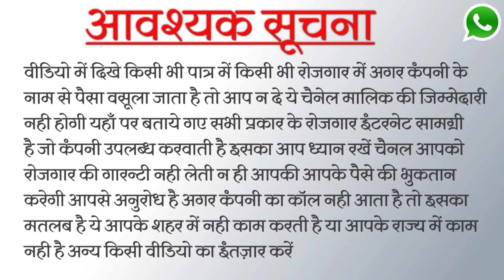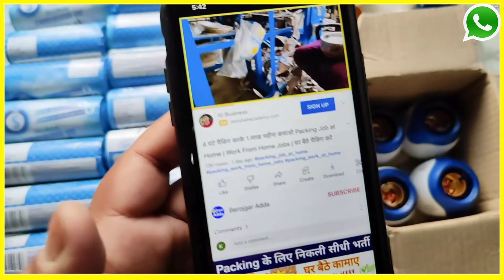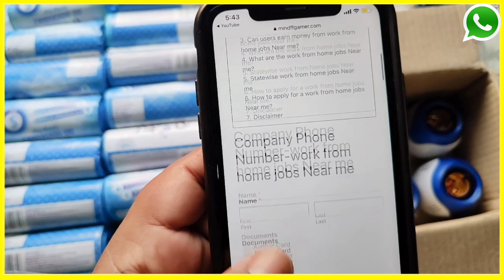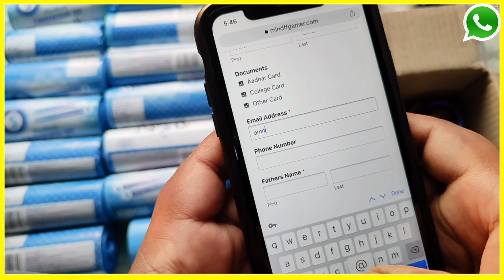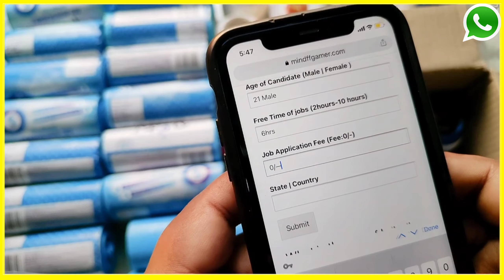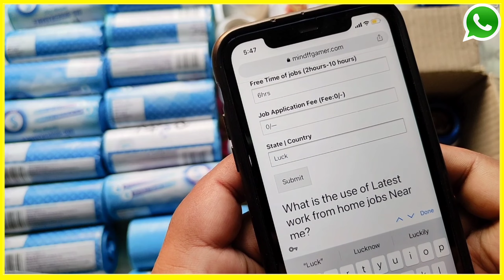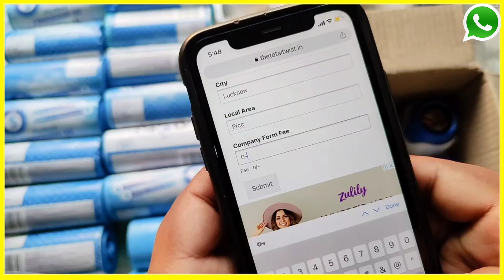आधा घंटा काम करके कमाए 10000 Rs हरदिन Packing Job | Work From Home Jobs 2022 | घर बैठे पैकिंग करें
2 घंटे पैकिंग करके 20,000 महीना कमाओ Packing Job at Home | Work From Home Jobs | घर बैठे पैकिंग करें Packing Job at Home | Work From Home Jobs 2022